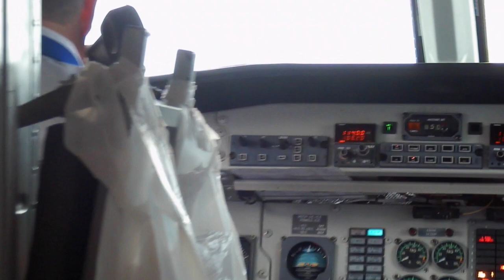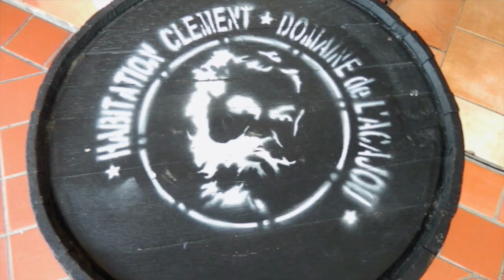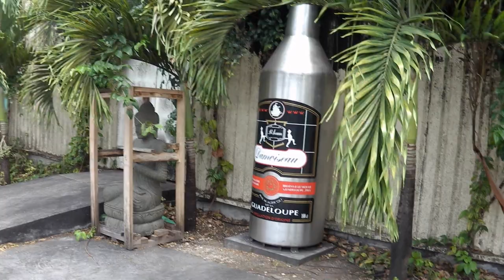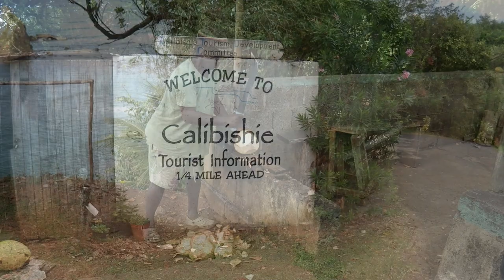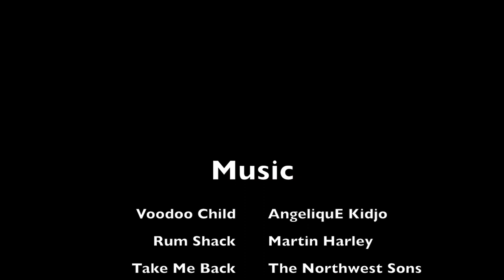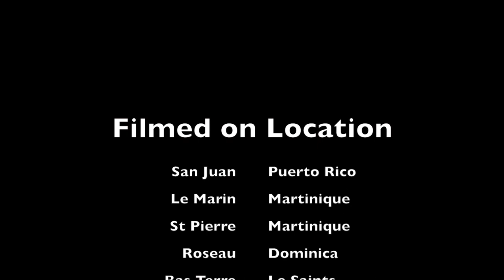Sailing the West Indies with CaptStymi-The Breadfruit Cruise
The Breadfruit Cruise aboard "Montlouis" - June 2014
Blake H. Leake
Tammy Dixon
Dwayne Allen
Danielle Leoni
Shawn West
Aubrie West
Martinique, Dominica, Le Saints, Guadeloupe, Islet du Gossier, Marie Galante.
Voodoo Child by Angelique Kidjo
Rum Shack by Martin Harley
Take Me Back by The Northwest Sons
Chambermaid Swing by Perov Stelar
Stand By Me by Playing for Change
Le Femme d' Argent by Air
War by Some Dude in Fort de France